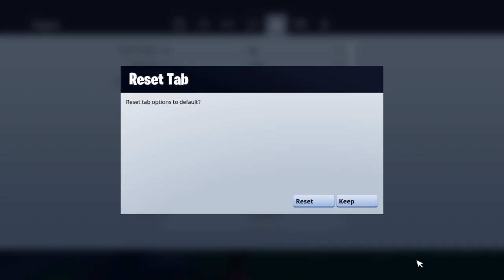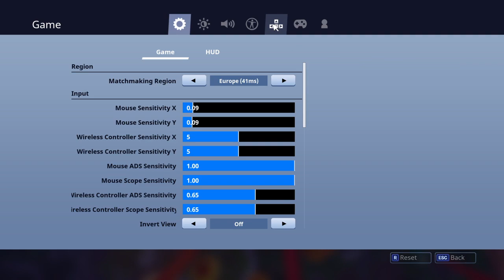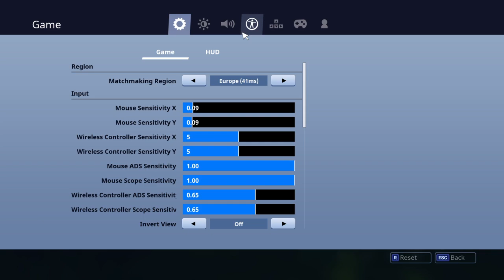/Playing with subs / Fortnite stream/some squad games